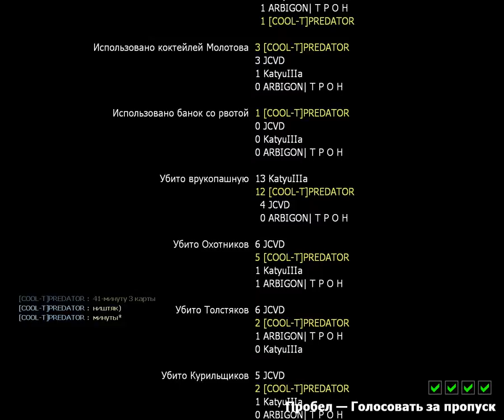L4F - 5 / 5